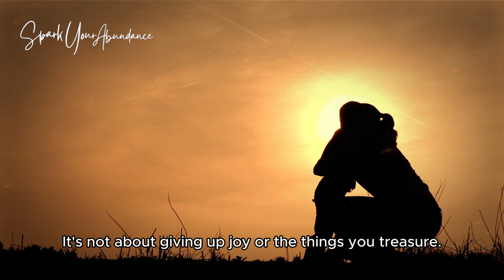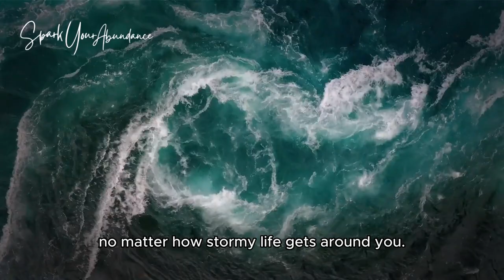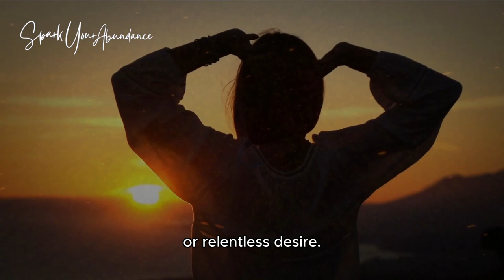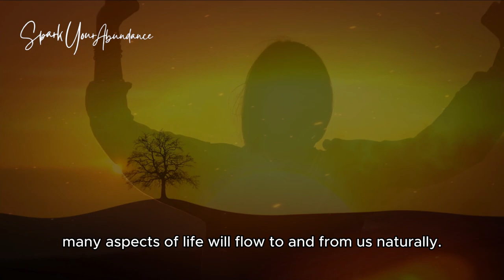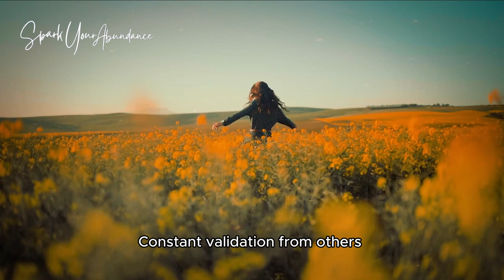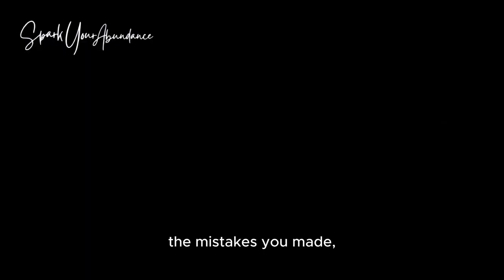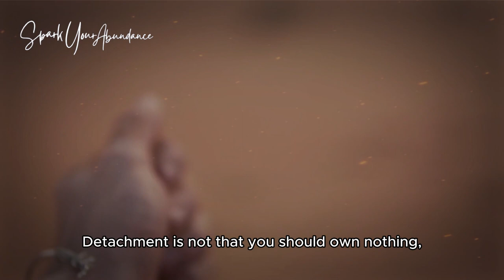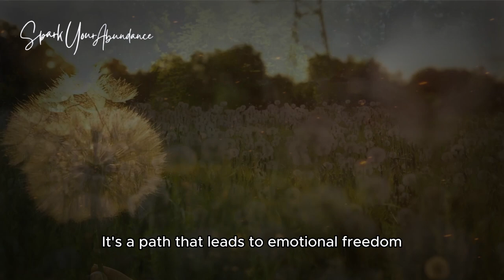How to Detach from People and Situations | A Game Changer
Feeling overwhelmed by life's chaos and struggling to find peace? Learn how to emotionally detach  from people and situations, can reshape your relationships, help you release the past, and find inner peace beyond material possessions. It's actually a game changer! It's about finding stability within, despite the turbulence of life. We'll share insights and strategies to help you get over life's emotional tides, with tips on how to let go of control and stop caring, how to control your feelings, emotions and practice self love, which are crucial for self growth, self development and manifestation.

If you're ready to master detachment, just let go to take your power back and level up your life, this video is a must-watch. Share your journey with us in the comments below.

Here is the video highly recommend you to watch:
00:00 Introduction
01:00 Understanding Control and Reclaiming Power
02:54 Ego vs Spirit
04:20 Detach from Relationships
06:42 Releasing from the Past, Embracing the Present
08:10 Detach from Materials
10:02 Conclusion